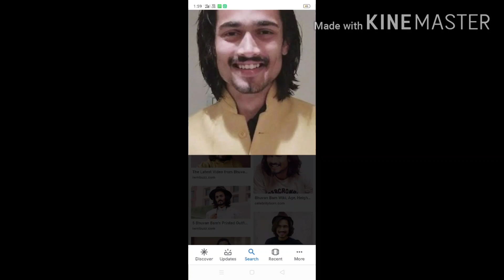First Indian individual YouTuber Bhuvan Bam